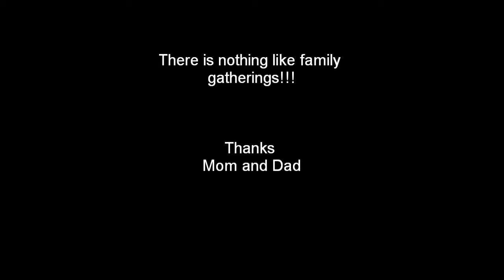Trip to Meme and grandaddys